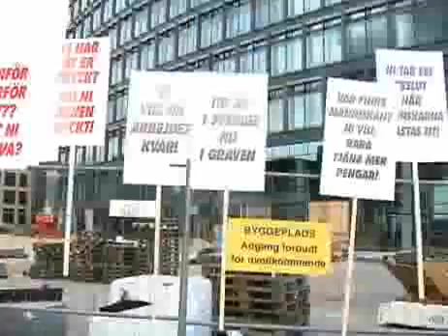Ägarna höll sig undan Allersdemonstration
De Allersanställda möttes av låsta grindar när demonstrationståget nådde företagets nya huvudkontor vid Fisketorvet i Köpenhamn på fredagen. Och de danska ägarna syntes inte till.

Publicerad på hd.se fredag 19 september 2008.